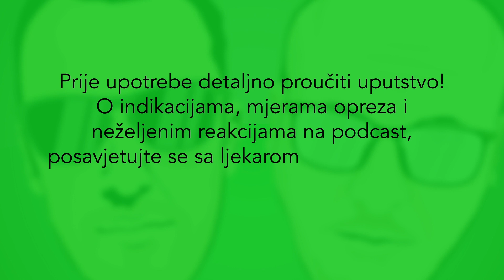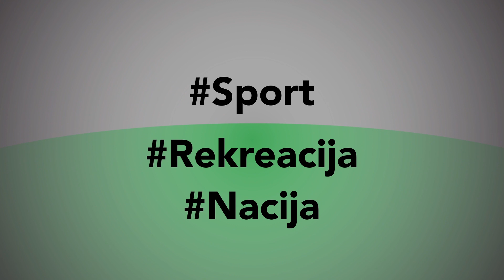Igor i Vlado podcast - s4e2 - Dnevna traka